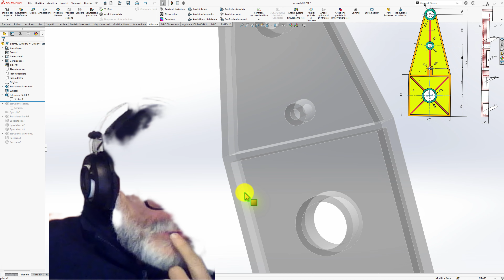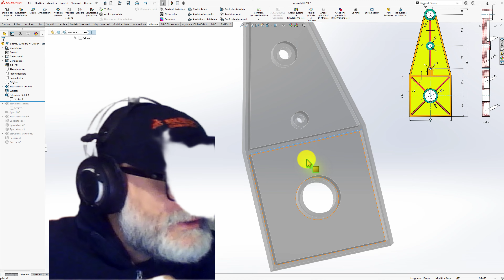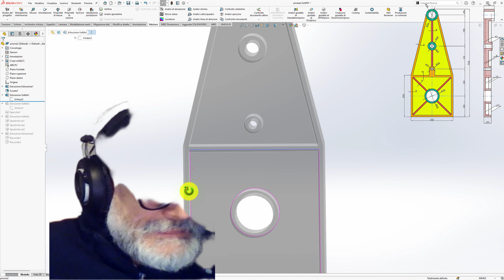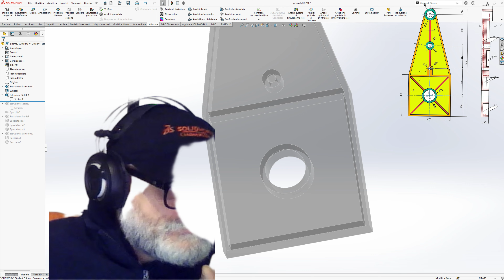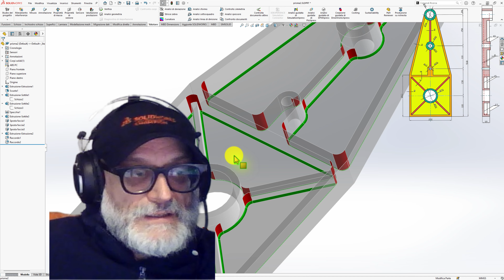😍💪 prt #043 considerazione analisi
LIBRO ITALIANO
Using a demo set from Holmatro, Inc.—a world leading manufacturer of life saving equipment—we demonstrate how SOLIDWORKS Simulation has saved time and reduced prototype iterations in the motor sizing process of  their hydraulic powered rescue spreaders.